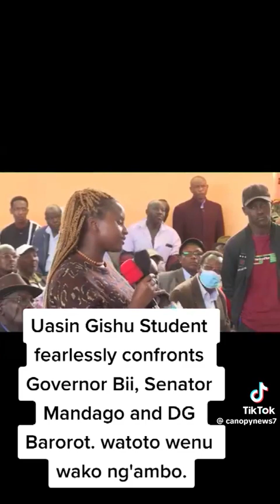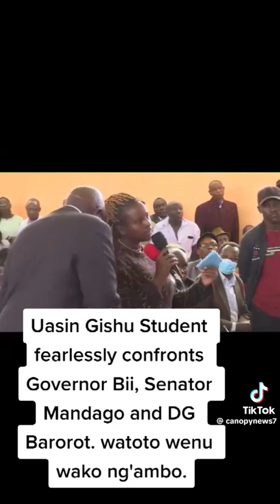Mercy tarus skinning mandago, jonathan bii life.